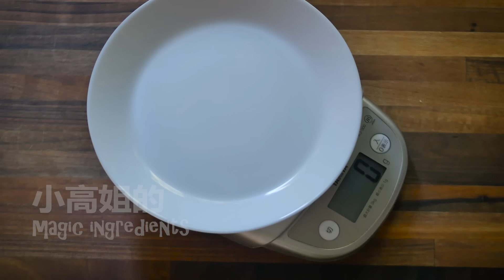奶香月饼 Mooncakes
奶香月饼的饼皮和传统月饼的做法不同。它不需要转化糖浆，也不需要枧水，而是用打发黄油和面粉混合。混合好的面团没有筋性，非常容易塑形。而且面团不软不硬很容易包。压出来的月饼花纹纹路清晰，形状饱满。面团中加的蛋黄和蜂蜜是起上色作用的。月饼烤熟经过回油之后，颜色红亮非常好看。

奶香月饼配方：
17个月饼

月饼馅：
白腰豆：200克
油：80克
糖：80克

月饼皮：
无盐黄油：125克
糖粉：50克
蛋黄：1 个
香草精：1/2 小勺
蜂蜜：1 大勺
奶粉：20克
低筋面粉：220克

其他：
蛋黄：1个
水：1 小勺
玉米淀粉：1 大勺

mooncake ingredients
for making 17 mooncakes

Mooncake filling:
White kidney beans: 200 g
Oil: 80 g
Sugar: 80 g

Mooncake dough
Unsalted butter: 125 g
Icing sugar: 50 g
Egg yolk: 1
Vanilla extract: 1/2 tsp
Honey: 1 tbsp
Milk powder: 20 g
Cake flour: 220 g

Other
Egg yolk: 1
Water: 1 tsp
Corn starch: 1 tbsp

背景音乐：A Quie Winter Dawn by Chaxti, Love’s Amble by Placidic

月饼, 奶香月饼, 豆沙月饼, 广式月饼, 台式月饼, 港式月饼mooncake, mooncakes, moon cake, moon cakes,